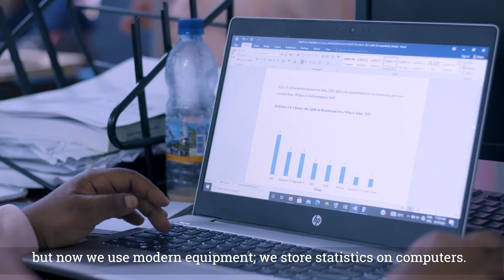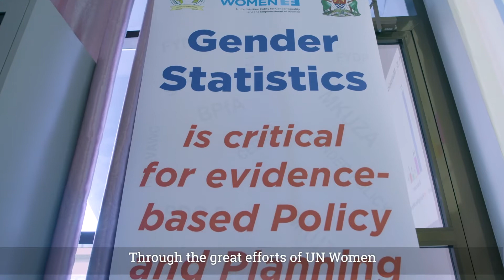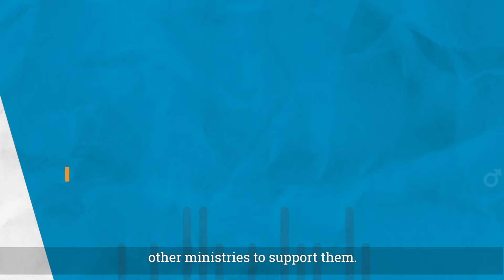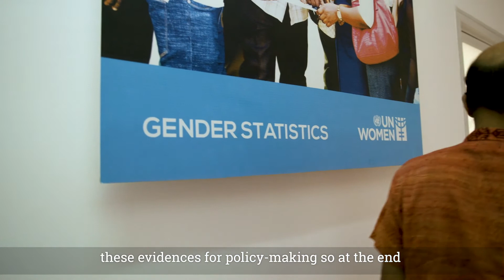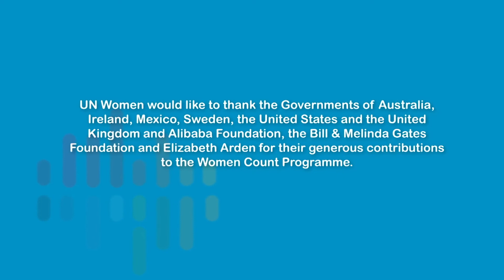How Zanzibar is making women count through gender statistics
For a long time, Zanzibar used outdated ways of collecting and managing  gender data and statistics. Now, in the wake of a partnership between Women Count, UN Women’s flagship gender data and statistics programme, and the Office of the Chief Government Statistician (OCGS) the scene is far different.

It is now easier to access gender data and statistics, which has helped to tackle issues such as gender-based violence on the island and monitor progress towards the sustainable development goals (SDGs) among other improvements.